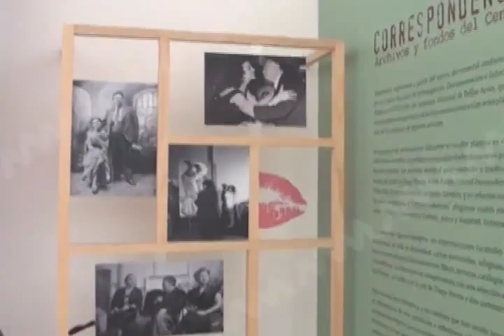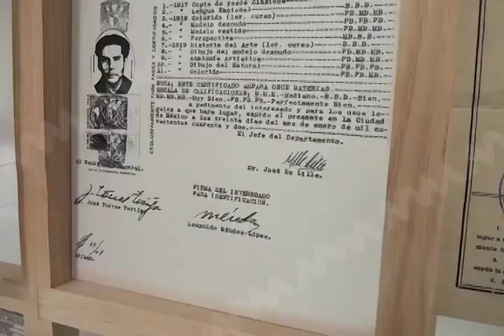EXPO MUSEO MVM Televisión